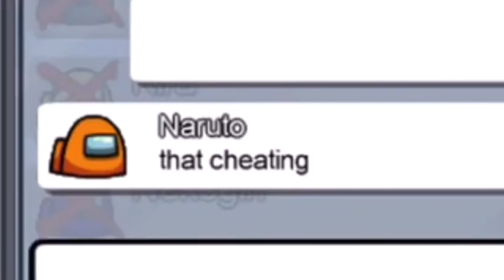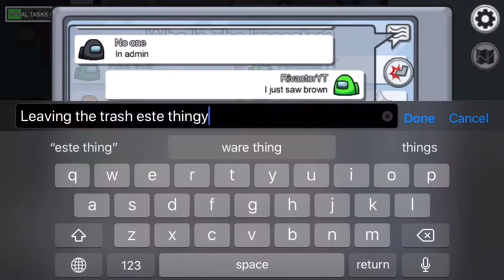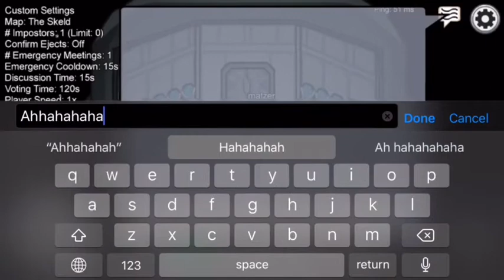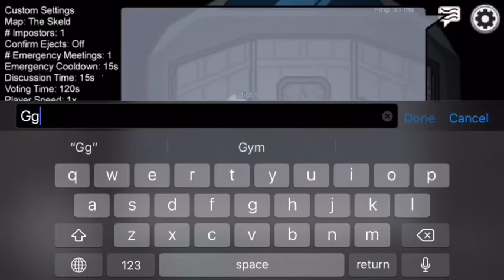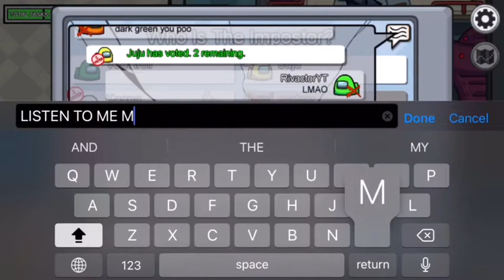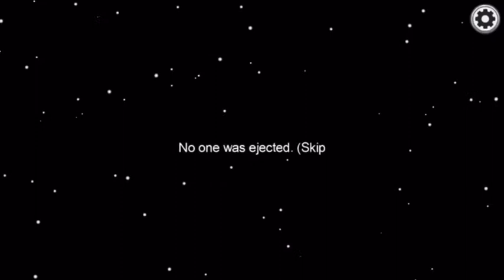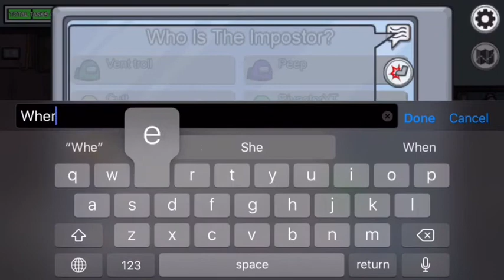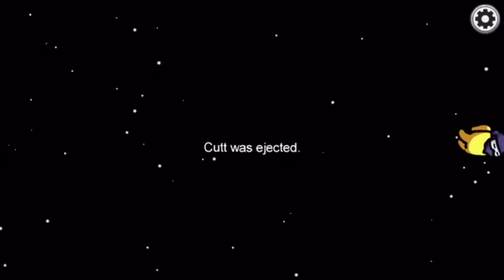Among us but I’m Ruining every body’s Game by staying on the call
Sorry for the late upload but I hope you guys enjoyed me video if you guys would like to see more please subscribe and leave a like so I know to make more content like this.